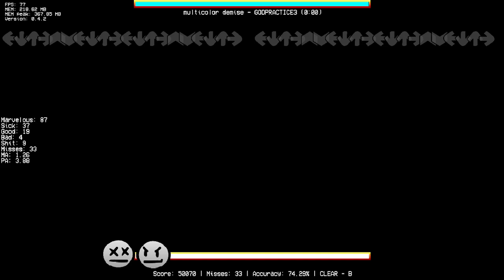MULTICOLOR DEMISE PROGRESS DAY 3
BRO I PASSED THE LAST TURN BHQWUIEHTJEKRHBFS
yeah this is day 3 bc i didnt play yesterday i gues or atleast progress 3rd part